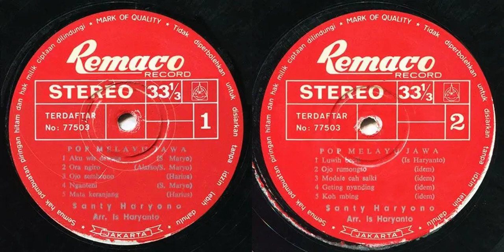Remaco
00:00 Aku Wis Dewasa (S. Maryo)
03:10 Ora Ngiro (Alarso/S. Maryo)
05:59 Ojo Sembrono (Harius)
09:03 Nganteni (S. Maryo)
11:55 Mata Keranjang (Harius)
13:33 Luwih Becik (Is Haryanto)
16:34 Ojo Rumongso (idem)
19:51 Modale Cah Saiki (idem)
22:20 Geting Nyanding (idem)
24:52 Koh Mbing (idem)